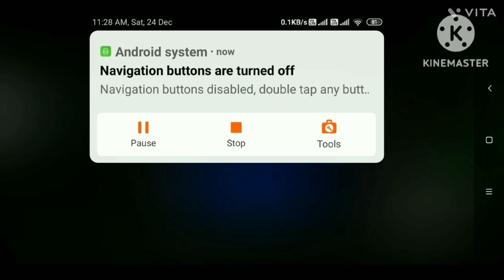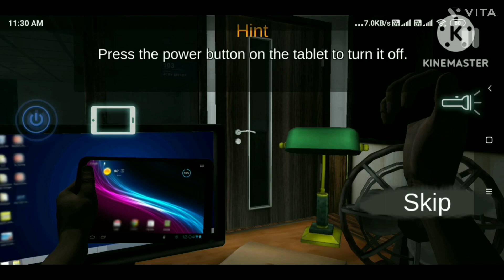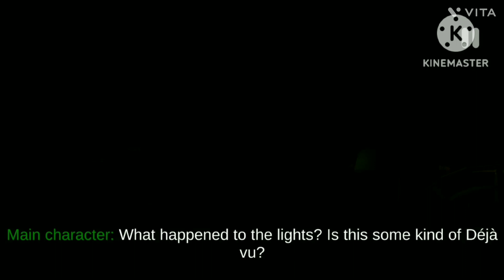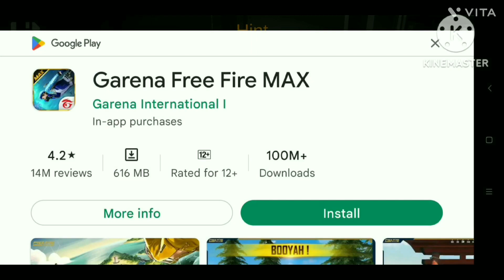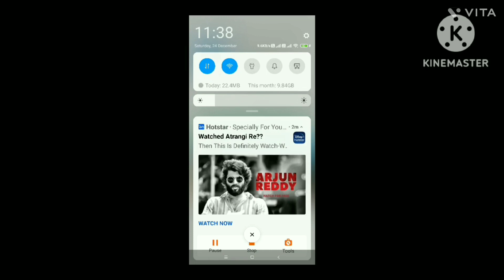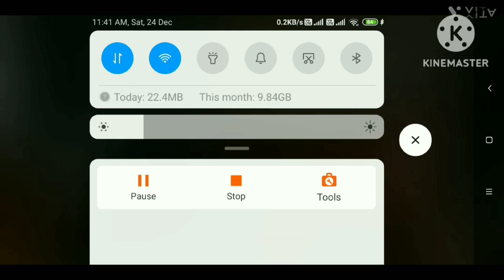foxy ne pakkar liya ep 1